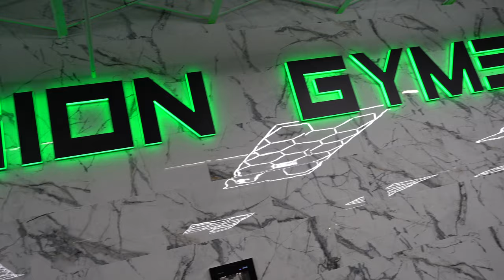INTENSE WORKOUT | CRUISE VLOGMAS EP. 7